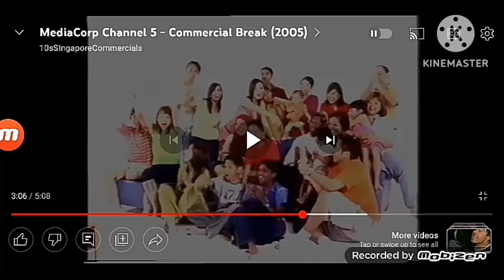kids lux shower cream Philippines tvc 30s 2005